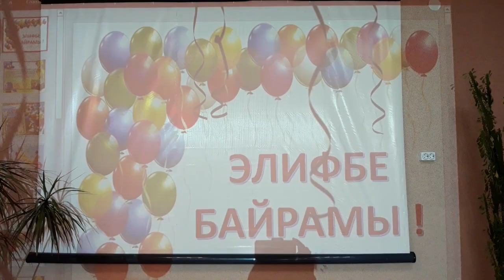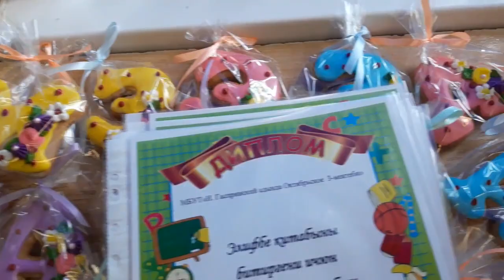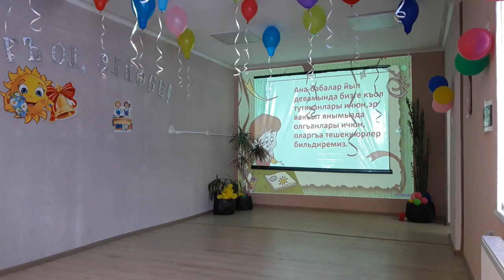ELİFBE BAYRAMI/ЭЛИФБЕ БАЙРАМЫ